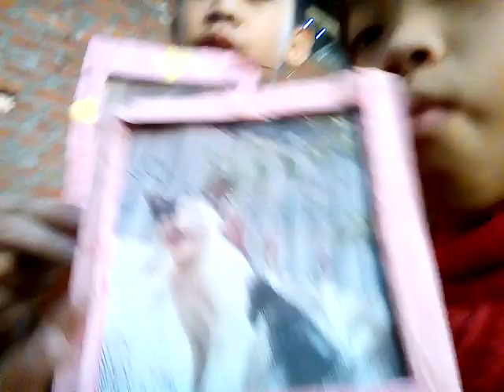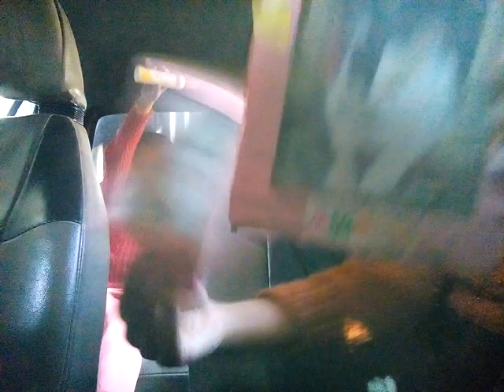going to by a frame from helena frame store singjamei poana bazar